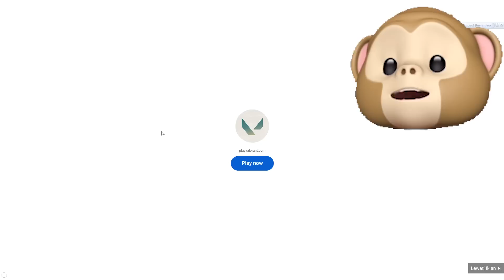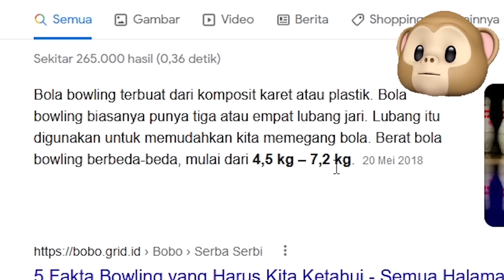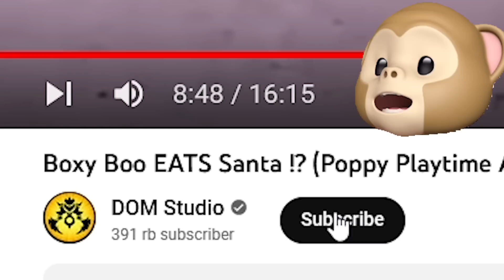GAWAT!! SANTA CLAUS DIMAKAN BOXY BOO SAAT MEMBERI HADIAH UNTUK HUGGY WUGGY!!!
VIDEO SEBELUMNYA:
1 BULAN DI SEKAP JADI PEMBANTU KAKEK CICOPAT DI ROBLOX!!